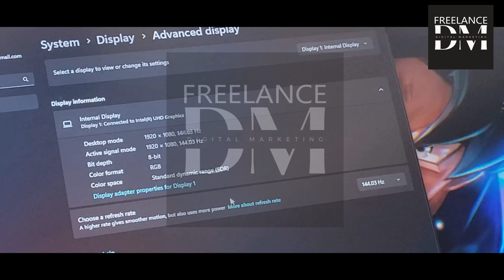ASUS TUF F17 Gaming Laptop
"FreelanceDigitalMarketing7008" is a YouTube channel dedicated to all things digital marketing. Join us for valuable insights, tips, and strategies to succeed in the digital realm. Stay up-to-date with the latest trends and learn how to optimize your online presence. Let's elevate your digital marketing efforts together!

Welcome to FreelanceDigitalMarketing7008! 🔥 In this video, we're diving deep into the world of gaming with the ASUS TUF F17 Gaming Laptop – a powerhouse designed for gamers who demand the best. 💻🎮

🚀 Key Features:
Discover the unmatched performance of the ASUS TUF F17! From lightning-fast processing to immersive graphics, this gaming laptop takes your gaming experience to a whole new level.

⚙️ Tech Specs:
Explore the cutting-edge technology behind the ASUS TUF F17, including [mention specific features like processor, GPU, display, etc.].

🎮 Gameplay Demo:
Watch as we put this gaming beast to the test with [mention popular games]. Experience seamless gameplay and breathtaking visuals.

🌈 RGB Magic:
Customize your gaming setup with the laptop's stunning RGB lighting. Elevate your gaming station and stand out from the crowd!

If you have any questions or thoughts about the ASUS TUF F17, drop them in the comments below. We love hearing from our gaming community!

Follow us on [social media platforms] for the latest tech updates, gaming news, and exclusive content.